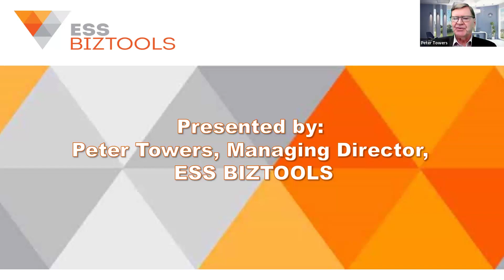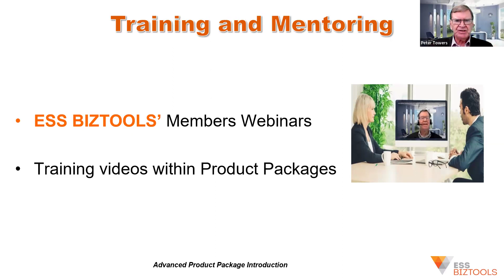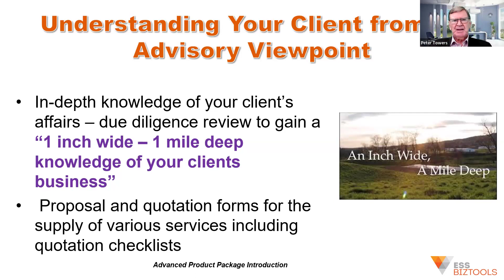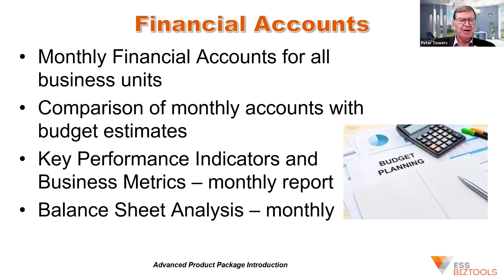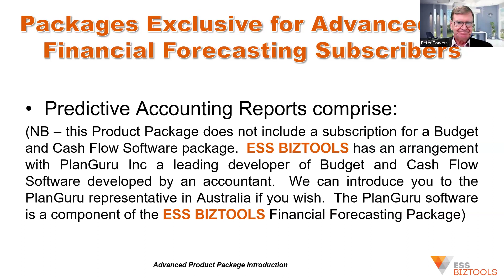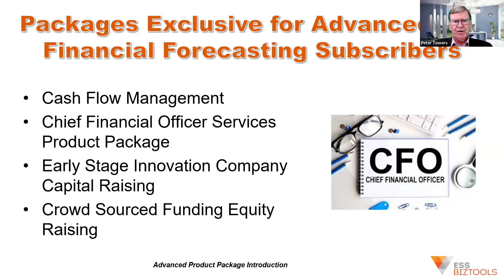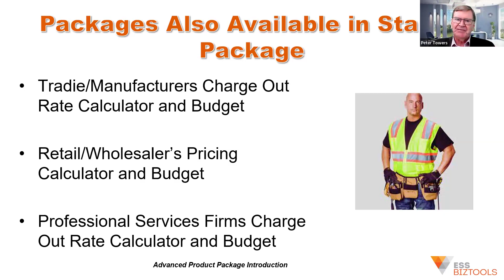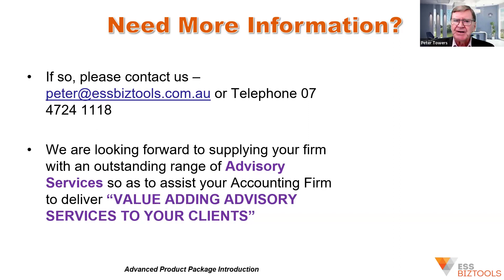Advanced Package Introduction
Peter Towers, Managing Director, ESS BIZTOOLS provides an overview of the ESS BIZTOOLS Advanced Product Package